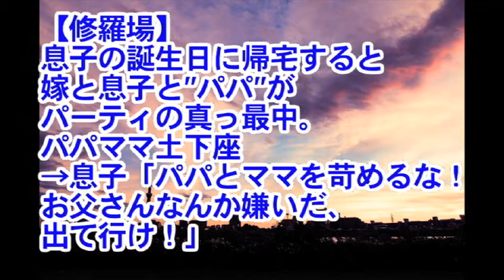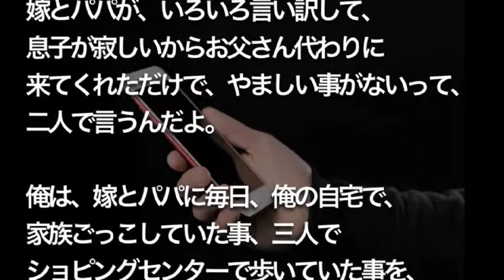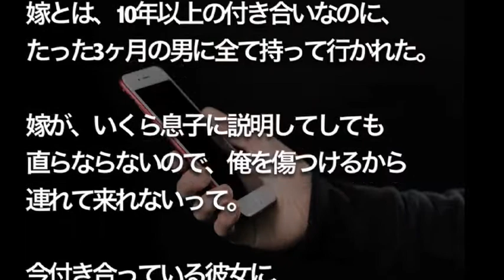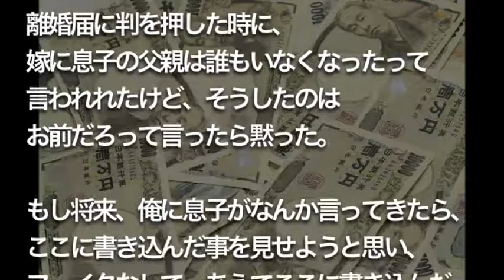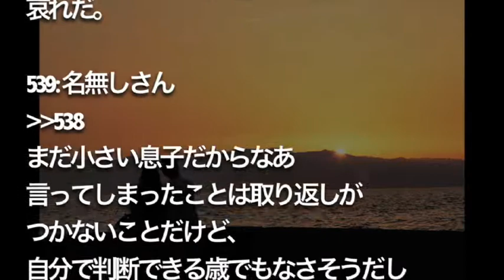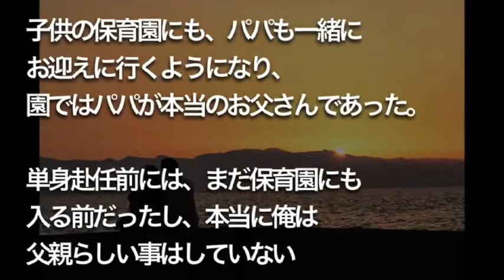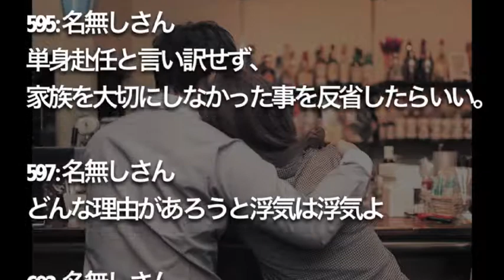【修羅場】 息子の誕生日に帰宅すると 嫁と息子と”パパ”が パーティの真っ最中。 パパママ土下座 →息子「パパとママを苛めるな！ お父さんなんか嫌いだ、 出て行け！」